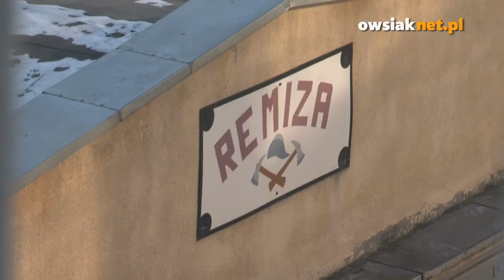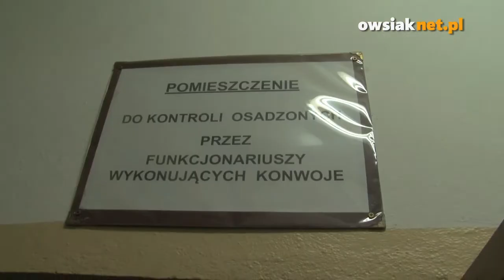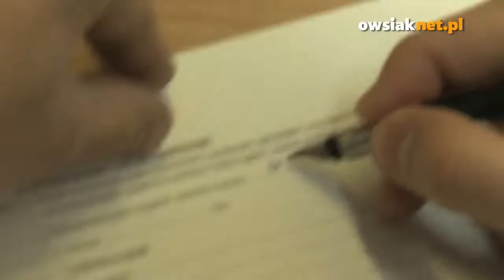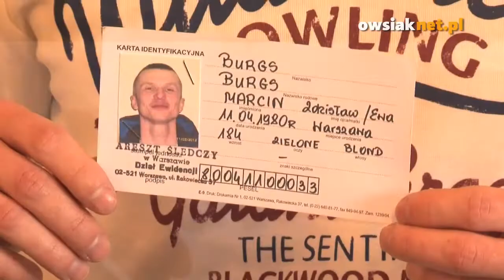Aukcja WOŚP na Rakowieckiej – relacja Jurka Owsiaka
Areszt Śledczy, ul. Rakowiecka, Warszawa

Tym razem Jurek pokazuje Wam zupełnie inne miejsce niż zwykle. Dzięki zwycięzcy jednej z aukcji WOŚP możemy od środka zobaczyć areszt śledczy.